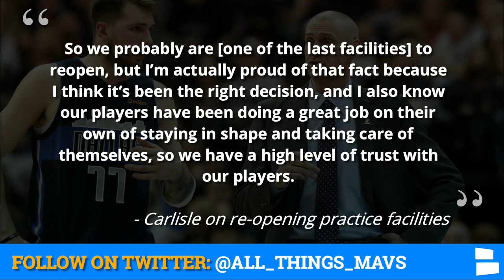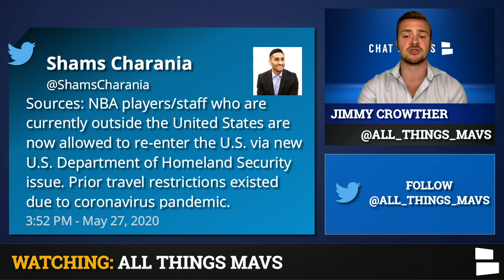Dallas Mavs News: Mavs Reopening Practice Facility, Welcoming Back Luka Doncic, Porzinigis & More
Rick Carlirlse announced on Wednesday that the Dallas Mavericks would reopen their practice facility in Dallas, TX on Thursday. The team held its first practice in nearly 10 weeks and welcomed back all of their players as the NBA prepares for a return to play sometime in July. Dallas Mavericks’ shooting guard Seth Curry tweeted about just how good it felt to be back in the practice facility after being shut out for so long due to the ongoing pandemic.

Shams Carania of The Athletic tweeted out that NBA players who were overseas during the pandemic are now being welcome back into the United States. This is especially important for the Dallas Mavericks who have multiple international players. Luka Doncic, the Mavs’ star player comes from Slovenia, while Kristaps Porzingis is from Latvia. All players who spent the time of the pandemic in another country can now travel back to the United States.